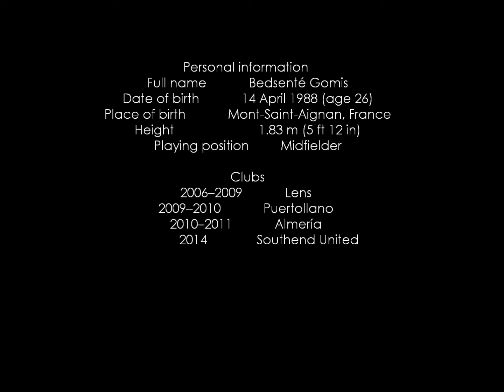The best of Bedsente Gomis 2013/2014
Edited by: Edward Kagutuzi